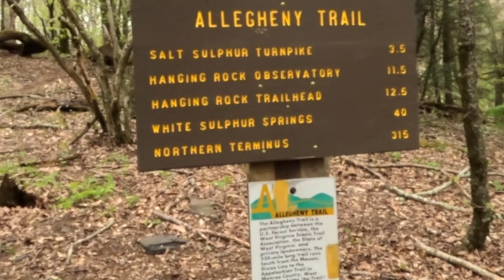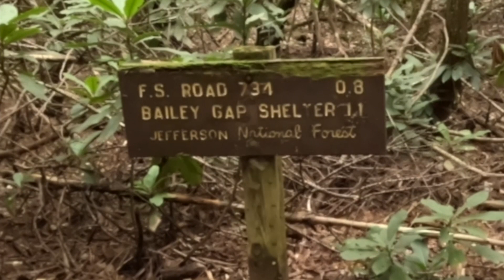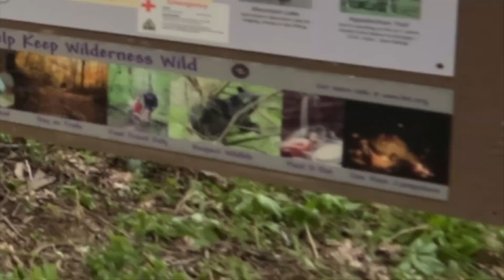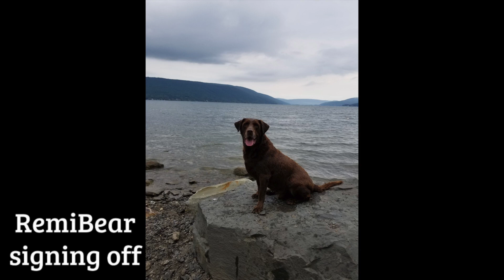Avoiding Nonsense & Reaching Goals! Appalachian Trail: Days 54-56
Come along for Days 54-56 of my Appalachian Trail Thru Hike attempt 2023!  I began my hike on March 10, 2023. I battled some GoPro issues throughout these days, so shorter clips.

May 2, 2023: Pearisburg, VA (Plaza Motel) to just past Rich Creek (Mile 650)

May 3, 2023: Rich Creek to Pine Swamp Shelter to Bailey Gap Shelter to Mile 663
Jefferson National Forest

May 4, 2023: Mile 663 to War Spur Shelter to Laurel Creek Shelter to Mile 680
Mountain Lake Wilderness

GEAR
GoPro Hero 11 Mini
Rab Downpour 2.0 Rain Jacket
Mountain Hardware Canyon Shirt
Free Soldier Hiking Pants
Merriwool base layers
Kahtoola GoreTex Gaiters
Adidas GoreTex Free Hiker Hiking Shoes
ZenBivy Quilt Sleep System
Six Moon Designs Lunar Solo Tent
Thermarest Compressible Travel Pillow
GrubCan 6.6L Carbon Fiber Bear Canister
Zenbivy 10  quilt &  bed sheet
Sea to Summit Etherlight insulated pad
Anker Portable Charger 313 Power Bank (10,000 mAh)
FlexTail Gear mini pump (with light and battery bank)
Anker outlet with 4 ports (one quick charge)
NiteCore Headlamp NU 32 -- rechargeable headlamp